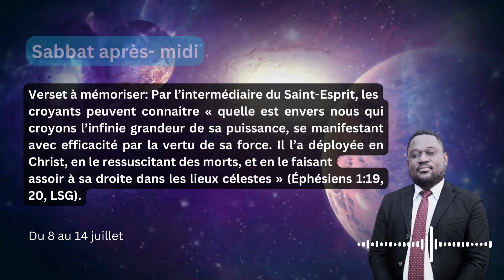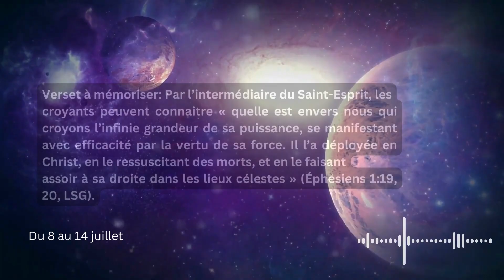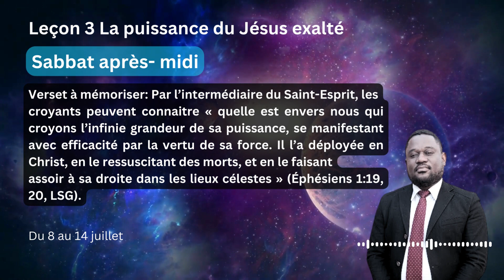Leçon 3 La puissance du Jésus exalté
Lecture de la semaine: Éphésiens 1:15-23; Éphésiens 3:14-
21; 1 Thess. 5:16-18; Deut. 9:29; 1 Corinthiens 15:20-22; Ps. 110:1.
Verset à mémoriser: Par l’intermédiaire du Saint-Esprit, les
croyants peuvent connaitre « quelle est envers nous qui croyons l’infinie
grandeur de sa puissance, se manifestant avec efficacité par la vertu de sa
force. Il l’a déployée en Christ, en le ressuscitant des morts, et en le faisant
assoir à sa droite dans les lieux célestes » (Éphésiens 1:19, 20, LSG).
Il semble que les êtres humains sont toujours à la recherche de plus de
puissance. Le constructeur automobile Devel Motors, par exemple, avait
présenté le prototype de son Devel Sixteen, un véhicule doté d’un moteur
de 16 cylindres de 12,3 litres produisant environs 4 000 kilowatts. Ou, si cela ne
suffit pas, considérez le semi-camion Peterbilt qui arbore trois moteurs à réac-
tion Pratt & Whitney J34-48. Avec une puissance de 27 000 kilowatts, le camion
fait environs 500 m en 6,5 secondes et atteint régulièrement 605 km/h avant de
déployer ses deux parachutes.
En revanche, Paul prie pour que les croyants d’Éphèse, constamment tentés
d’admirer les diverses puissances et divinités de leur culture, fassent l’expé-
rience par l’Esprit Saint de l’immensité de la puissance que Dieu met à leur
disposition en Christ. Cette puissance divine ne se mesure pas en kilowatt ou en
magie, mais se voit dans quatre évènements de l’histoire du salut qui changent
le cosmos: (1) la résurrection de Jésus; (2) Son exaltation sur le trône de Dieu;
(3) la soumission de toutes choses à Christ; et (4) Christ étant donné pour être la
Tête de l’église (Éphésiens 1:19-23). En considérant ces quatre évènements, les
croyants peuvent commencer à saisir – et à expérimenter – la vaste portée de la
puissance que Dieu exerce en leur faveur.
* Étudiez cette leçon pour le sabbat 15 juillet.